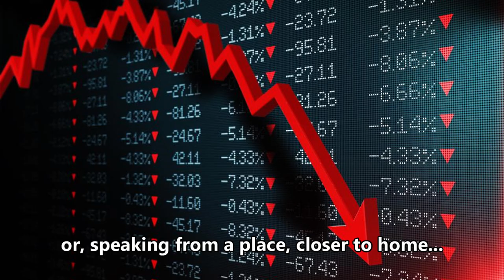Young Educators Challenge 2021- Angus, Kim, Tan Zhi Kai